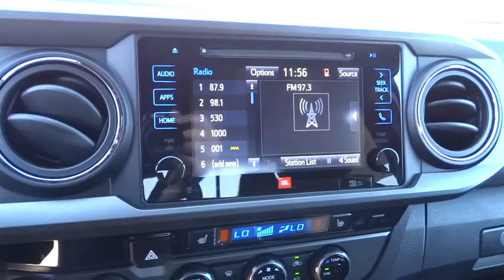2017 TOYOTA TACOMA Northern California, Redding, Sacramento, Red Bluff, Chico, CA HM047908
2017 TOYOTA TACOMA
2017 TOYOTA TACOMA TRD SPORT - Stock#: HM047908 - VIN#: 3TMCZ5AN6HM047908

250 E. Cypress Ave.

Heated Seats, NAV, Sunroof, Keyless Start, TRD SPORT PACKAGE (PY), ALL WEATHER FLOOR LINERS & DOOR SILL.. SILVER SKY METALLIC exterior and GRAPHITE W/ GUN METAL interior, TRD Sport trim. FUEL EFFICIENT 23 MPG Hwy/18 MPG City! AND MORE!br /br /KEY FEATURES INCLUDEbr /Keyless Start. 4x4, Aluminum Wheels, Privacy Glass, Keyless Entry, Child Safety Locks, Steering Wheel Controls, Electronic Stability Control. br /br /OPTION PACKAGESbr /PREMIUM & TECHNOLOGY PACKAGE W/JBL AUDIO Auto Headlights, Heated Front Seats, Power Tilt/Slide Moonroof, Lane Change Assist, Radio: Entune Premium JBL AM/FM/CD w/Nav & App Ste, MP3/WMA playback capability, 6 JBL speakers w/subwoofer, 7 high resolution display w/split screen, auxiliary audio jack, USB 2.0 port, iPod connectivity and control, Siri eyes free, integrated backup camera display, Bluetooth hands-free phone capability, phone book access, voice recognition and music streaming, cache radio, HD Radio, HD predictive traffic and doppler weather overlay, SiriusXM satellite radio (complimentary 90-day trial subscription included) and Gracenotes album cover art, Entune App Suite, Slacker Radio, Destination Search, iHeartRadio, MovieTickets.com, OpenTable, Pandora, Yelp and Facebook, TOWING PACKAGE, ALL WEATHER FLOOR LINERS & DOOR SILL PROTECTORS, TRD SPORT PACKAGE (PY) sport grade package, Auto-Dimming Inside Rearview Mirror w/Compass, HomeLink. br /br /EXPERTS CONCLUDEbr /Great Gas Mileage: 23 MPG Hwy. br /br /OUR OFFERINGSbr /Our commitment to treating you in a neighborly fashion extends from our inventories and auto repair service to our no-frills, easy-to-comprehend auto financing. This comes not only in the form of car loans and leasing service for drivers from Redding, Chico, Red Bluff and Shasta Lake br /br /Horsepower calculations based on trim engine configuration. Fuel economy calculations based on original manufacturer data for trim engine configuration. Please confirm the accuracy of the included equipment by calling us prior to purchase. br /